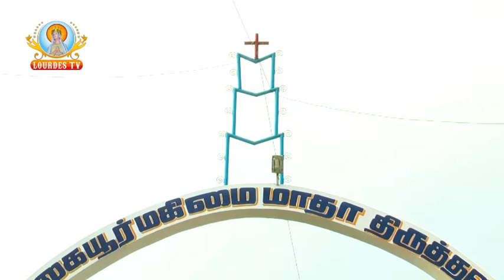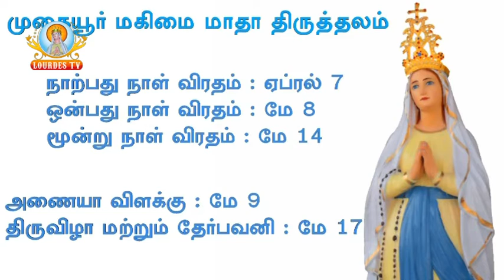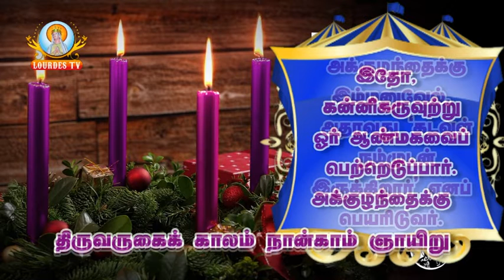Mugaiyur Magimai Madha Shrine 22-12-2019_Part-01